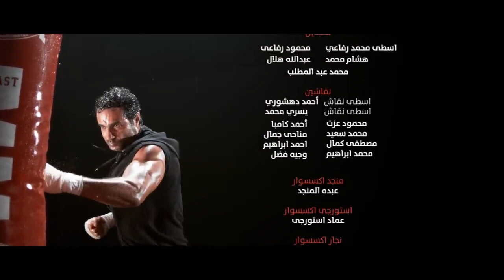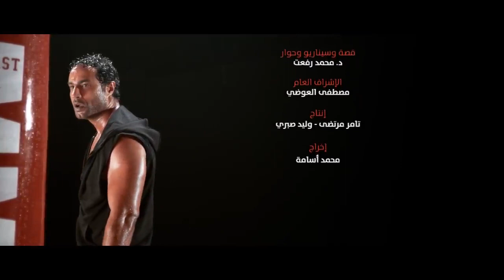خطف بنتها وكان هيموتها 😱 لما ترجعي للإكس وتديله الأمان 😭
ـــــــــــــــــــــــــــــــــــــــــــــــــــــــــــــــــــــــــــــــــــــــــــــــــــــــــــــــــــــــــــــــــــــــــــــــــــــــــــ
مسلسل امر واقع  Amr Waq3 HD

تدور الأحداث في إطار من الأكشن حول ضابط في مكافحة الإرهاب يتم تكليفه بمهمة هدفها إحباط عملية إرهابية قبل أن يتم تنفيذها.

مسلسل أمر واقع
ﺇﺧﺮاﺝ: محمد أسامة

ﺗﺄﻟﻴﻒ: محمد رفعت

طاقم العمل: كريم فهمي - نجلاء بدر - ريم مصطفى - نبيل الحلفاوي - ملك قورة - ياسر المصري - دينا فؤاد - أحمد فتحي - أحمد وفيق - محمد عادل - محمد البزاوي - إيناس كامل - لطفي لبيب - صبري عبد المنعم - محمد سليمان - محسن منصور - محمد مهران - نهى عابدين - نيكولا معوض - محمد المغربي - خالد بكير - عمر عبدالحليم

مشاهدة مسلسل أمر واقع الحلقة الثانية HD
تحميل مسلسل أمر واقع حلقة 2
مشاهدة مسلسل أمر واقع الحلقة الثانية يوتيوب

ـــــــــــــــــــــــــــــــــــــــــــــــــــــــــــــــــــــــــــــــــــــــــــــــــــــــــــــــــــــــــــــــــــــــــــــــــــــــــــــــــــ

وكانت اخر أعمال الفنان كريم_فهمي في السينما فيلم ديدو 2021 والفيلم بطولة ( حمدي الميرغني - أحمد فتحي - محمد ثروت - هدى المفتي - أحمد فتحي ) ومجموعة من ضيوف الشرف منهم ( شيكو - هشام ماجد - أحمد فهمي )

ــــــــــــــــــــــــــــــــــــــــــــــــــــــــــــــــــــــــــــــــــــــــــــــــــــــــــــــــــــــــــــــــــــــــــــــــــــــــــــــ

أعمال الفنان كريم فهمي :
في السينما
2021 : ديدو
2019 : ساعة رضا
2018 : قلب أمه (ضيف شرف)
2018 :علي بابا
2016 :حسن وبقلظ
2015: سكر مر
2013: هاتولي راجل

في التلفزيون
2021: الإختيار 2:رجال الظل
2020: ونحب تاني ليه
2018: أمر واقع
2017: ريح المدام (ضيف شرف)
2017: الحساب يجمع
2017: إختيار إجباري
2015: حالة عشق
2014: إمبراطورية مين (ضيف شرف)
2012: حكايات بنات و 2017 2، 3
2010: عرض خاص